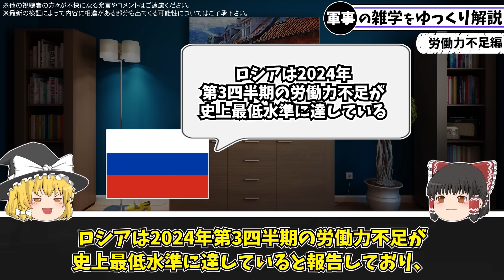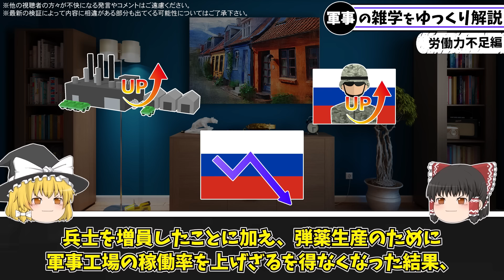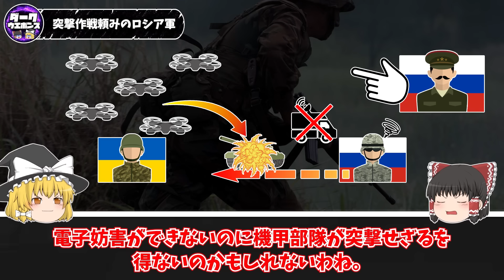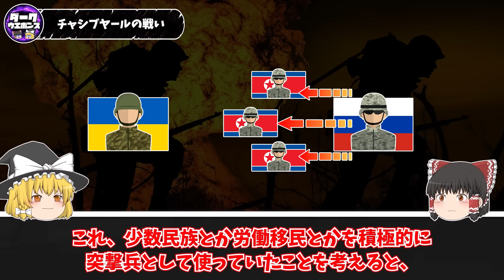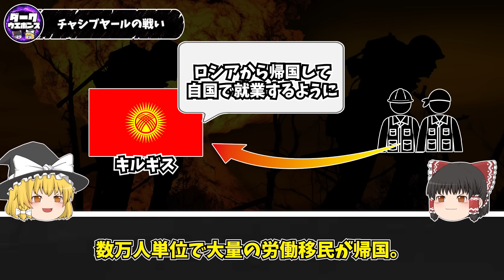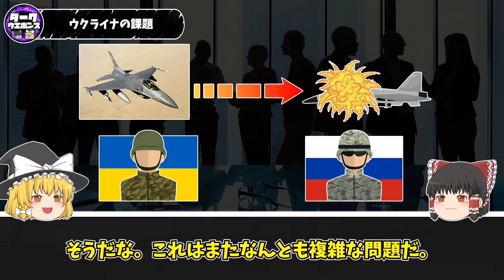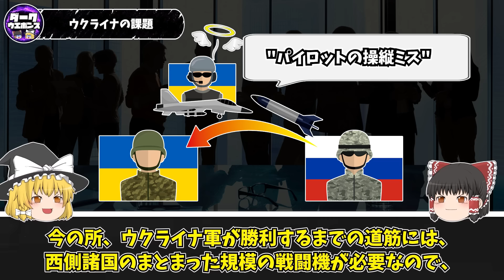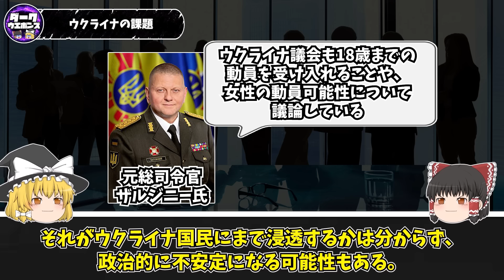【ゆっくり解説】北朝鮮軍派遣の背景にあるロシアの深刻な労働力不足問題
ロシアの労働力枯渇に関するゆっくり解説動画です

■引用記事
【速報】聯合ニュースによると、韓国情報機関は北朝鮮がウクライナに１万２０００人の派兵を決めたと明らかにした
«В иные дни приходится просто закрываться». Доставка покупок в России тормозит из-за нехватки кадров
ウクルインフォルム/戦勝を信じるウクライナ国民 ８３％